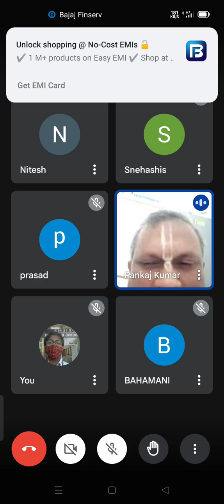5th Aug 2024 II Bhagavad Gita Class II Speaker : HG Nitesh Prabhu II ISKCON Burla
Raghunandan Dham II ISKCON Burla